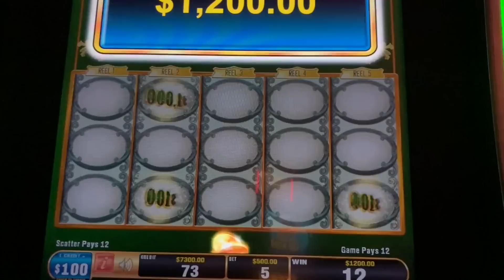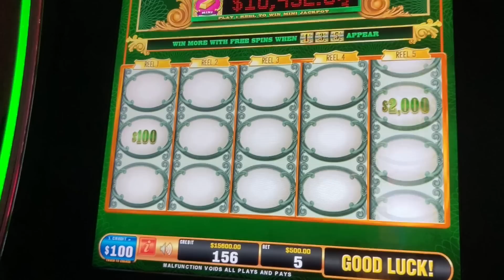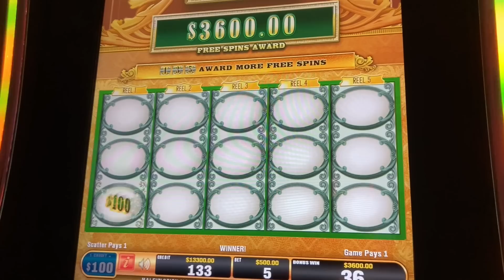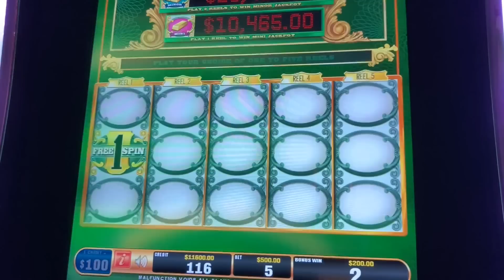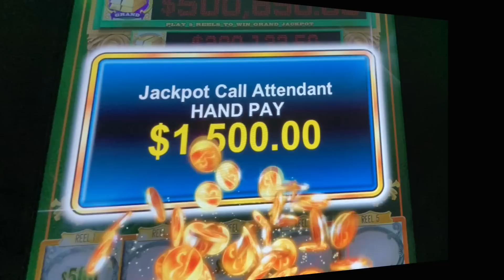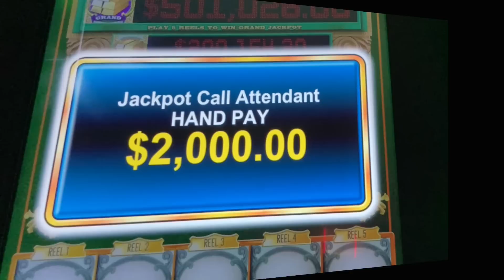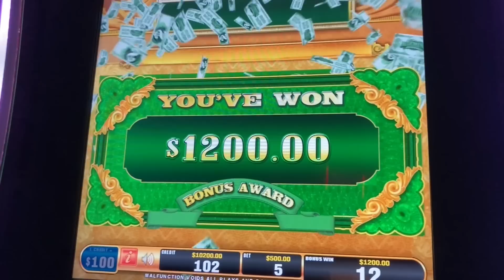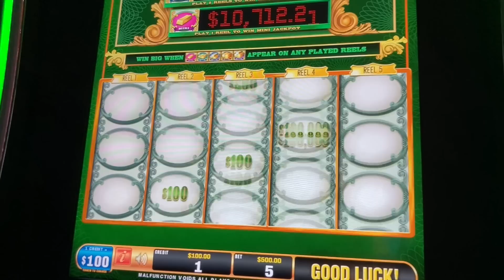MASSIVE JACKPOTS ON BLACK FRIDAY ★ GREEN MACHINE DELUXE SUPER WIN ➜ ONLY THE BEST HIGH LIMIT SLOTS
WELCOME